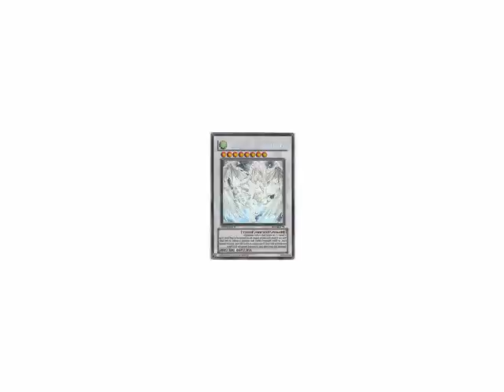Yu-Gi-Oh DX Real DuelTerminal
Yu-Gi-Oh DX Real DuelTerminal part 1 test of duel disk
OK!! Abrivodi sorry for the wahit ok i will be doing yu gi oh DX soon!!! dont worry ok so im using soni vegas 8 after the first video of real duel i will do a cool! Tutorial a promes!!
OK? so be paishons and sorry for my bad ingles :P
and ammmmm.
it will take some tome to have  the tutorial and the duel b cas of the school :( but i will do it so be paishons friens! and subscrib

Q&A: ok so i know that you need sencro mosnter to summon stardust dragon i know how to play yu gi oh thanks -.-.

and i know that some card are mirror i will take kare of thath on the real duel...

well go on see my others videos they are fun  ^^ jaja pleas
coment and rate.

and i will give you your tutorial later ok? ^^ sayonara! i will be back